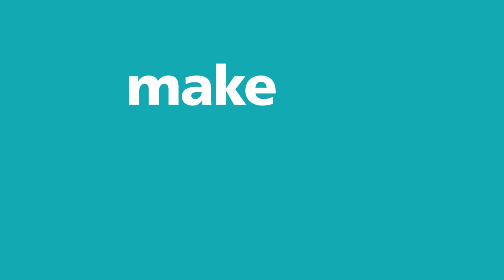Building Information Modelling | Pukete Wastewater Treatment Plant - 3D Model Flyover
This video showcases the 3D model we created of the Pukete Wastewater Treatment Plant, using Beca’s Reality Capture services.

Using drones, we can safely and cost-effectively map large industrial sites, such as this one, to create detailed 3D site models. These models can be used to generate ground contours, model surface water runoff and analyse drainage issues.

Concept designs for site improvements (e.g. earthworks and drainage plans) can also be created using these models. Daily operations (e.g. mapping and communicating site hazards) can also be improved by leveraging these digital models. Why suffer 2D drawings and spreadsheets, when you can SEE your site as a digital model?